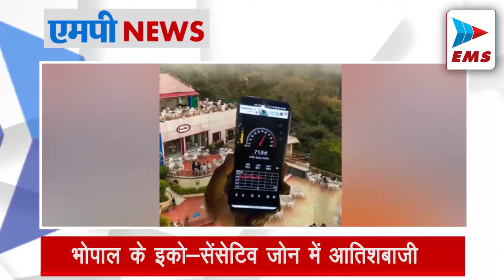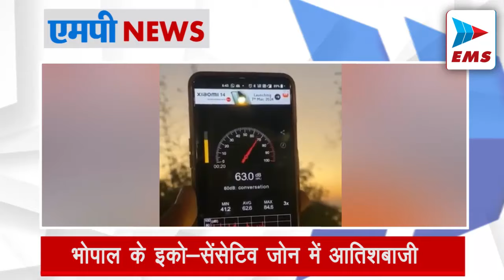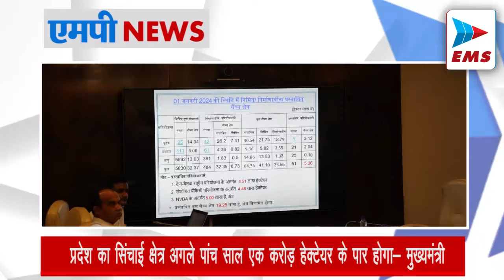मप्र में 13 सीटें जीतेंगी कांग्रेस - कमलनाथ | EMS TV 06-Mar-2024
मध्य प्रदेश के पूर्व मुख्यमंत्री कमलनाथ ने दावा किया है कि प्रदेश में कांग्रेस 12 से 13 सीटें जीतेगी। उन्होंने कहा कि मैं कई स्थानों  पर गया हूं। जो जानकारी मेरे पास आ रही है, उसी हिसाब से  12-13 सीटें आ रही है। चुनाव से पहले सभी राजनीतिक पार्टियां अपने पक्ष में माहौल बनाती हैं, लेकिन भाजपा इसमें माहिर है। मंगलवार को उज्जैन में मीडिया से बातचीत में उन्होंने कहा, मैं चुनाव नहीं लड़ रहा हूं, नकुलनाथ  ही चुनाव लड़ेंगे।

भोपाल के इको-सेंसेटिव जोन में आतिशबाजी

प्रदेश सरकार ने हाल ही में ध्वनि प्रदुषण रोकने के लिए कड़े कदम उठाए थे। लेकिन, कुछ दिनों बाद ही विभाग बेपरवाह हो गए। इसका एक दृश्य सोमवार शाम को बोट क्लब से 150 मीटर की दूरी पर स्थित एमपी टूरिज्म के 'रेस्टोरेंट विंड एंड वेव' में देखने को मिला। यहां शाम को एक शादी के फंक्शन में जमकर आतिशबाजी हुई। जिससे  ध्वनि प्रदुषण 84.7 डेसीबल तक पहुंच गया. अब मध्य प्रदेश पॉल्यूशन कंट्रोल बोर्ड ने एमपी टूरिज्म को पत्र लिखने की बात कही है ।

MP में भारत जोड़ो यात्रा का पांचवां दिन

राहुल गांधी की भारत जोड़ो न्याय यात्रा का आज मध्यप्रदेश में पांचवां और आखिरी दिन है। यात्रा उज्जैन जिले के इंगोरिया से शुरू हुई हैं। राहुल गाँधी यहां रोड शो और महिलाओं से संवाद करेंगे।इसके बाद यात्रा बड़नगर से धार जिले के बदनावर पहुंचेगी। जहाँ जनसभा का आयोजन होगा। इसी कड़ी में दोपहर 3 बजे यात्रा रतलाम में प्रवेश करेगी। रतलाम से राजस्थान के लिए रवाना होंगे.

कांग्रेस CEC की बैठक 7 मार्च को

कांग्रेस के पूर्व अध्यक्ष राहुल गांधी की भारत जोड़ो न्याय यात्रा बुधवार 6 मार्च को मध्यप्रदेश से राजस्थान में प्रवेश करेगी। इसके अगले दिन 7 मार्च को दिल्ली में कांग्रेस की सेंट्रल इलेक्शन कमेटी (CEC) की बैठक होगी। इस बैठक में छत्तीसगढ़ की तर्ज पर मध्यप्रदेश में भी कांग्रेस के वरिष्ठ नेताओं को लोकसभा चुनाव लड़ाने पर फैसला हो सकता है।

प्रदेश का सिंचाई क्षेत्र अगले पांच साल एक करोड़ हेक्टेयर के पार होगा- मुख्यमंत्री मोहन यादव

 मुख्यमंत्री डॉ. मोहन यादव ने मंगलवार को मंत्रालय में जल संसाधन विभाग , नर्मदा नियंत्रण मंडल एवं वृहद परियोजना नियंत्रण मंडल के कार्यों की समीक्षा की। बैठक में बताया गया कि प्रदेश का सिंचाई क्षेत्र अगले पांच साल में एक करोड़ हेक्टेयर को पार कर जाएगा। बैठक में ओंकारेश्वर के फ्लोटिंग प्लांट से ऊर्जा उत्पादन शीघ्र प्रारंभ होने की जानकारी मिली है।  उल्लेखनीय है कि नवकरणीय ऊर्जा क्षेत्र की 250 मेगावाट सौर ऊर्जा क्षमता की इस परियोजना से प्रारंभ में ही 50 मेगावाट उत्पादन होगा।